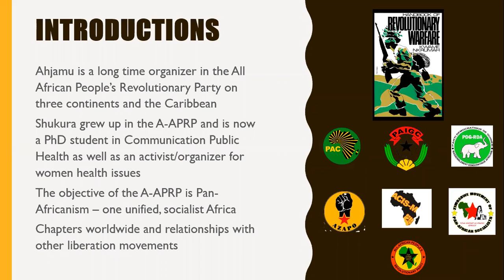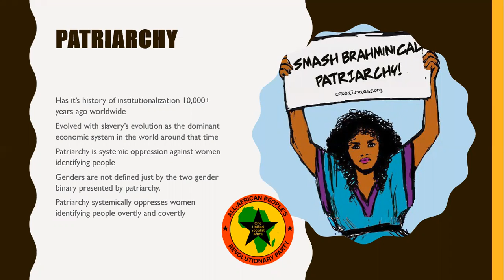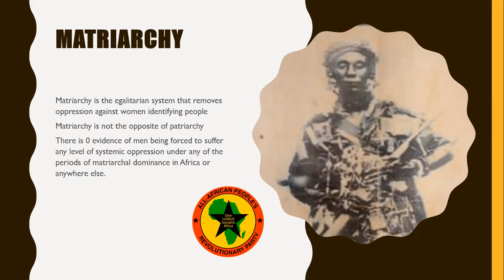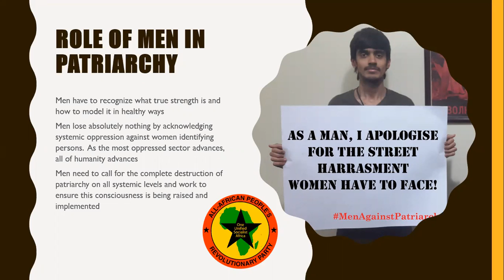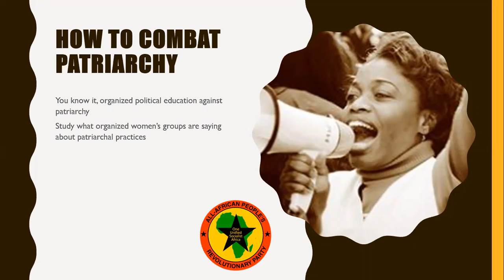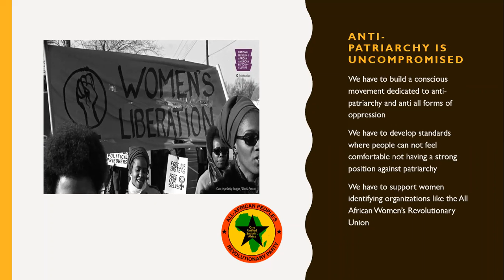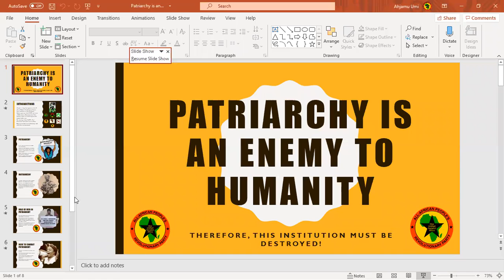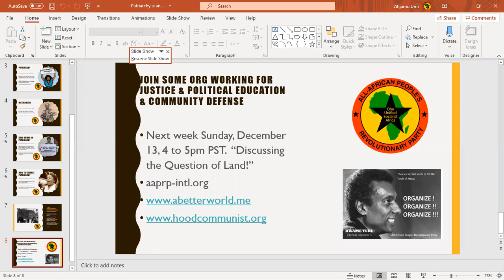Patriarchy is the Enemy of Humanity!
Why patriarchy, like white supremacy, and all appendages of capitalist, is against human advancement.  What men need to do to combat patriarchy, and respect for women identifying organizations like the All African Women's Revolutionary Union